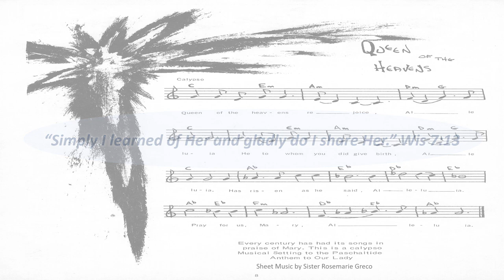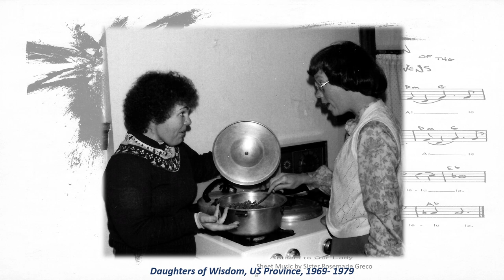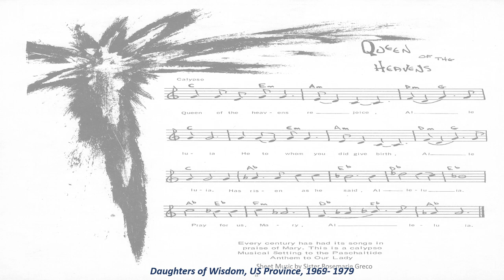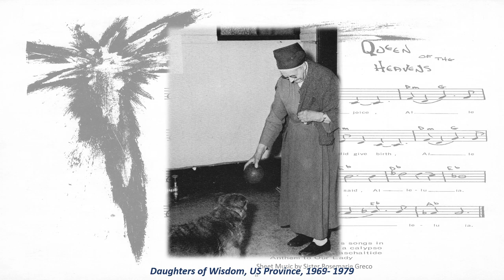Daughters of Wisdom, USA Province, 70th Anniversary Pictorial Essay, 1969-1979, Decade of Expansion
Seventy years ago, on December 8, 1949, the United States Province of the Daughters of Wisdom was established. In the ensuing 70 years, hundreds of Sisters have been telling the story of God’s Wisdom by working for the welfare of the world. You have seen them through the years as they ministered to women and children, families, and those who were most in need, both in the United States and abroad. You have known them through the years as dedicated pioneers in the fields of education, health care, social justice, spirituality, and ecological awareness. Through the years, many of you have collaborated with the Daughters of Wisdom to make “Divine Wisdom present in a world that hungers for meaning, justice, and compassion” (DW Mission Statement). In celebration of our 70-year milestone, we welcome you aboard our journey through the years, a decade at a time, to revisit, remember and rejoice in who the Sisters are, what they did and to whom and with whom they ministered.
Daughters of Wisdom are called in community to seek and contemplate Divine Wisdom in a world that hungers for meaning, justice, and compassion. We seek to bring the message of Jesus, Incarnate Wisdom, to people experiencing injustice, violence, poverty, and oppression, especially women and children.